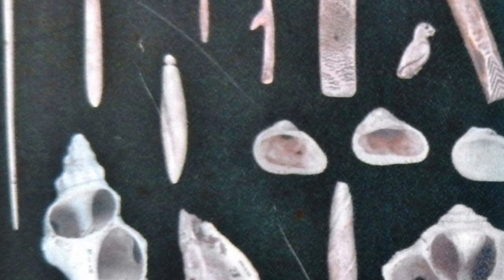Juan Ponce de Leon's Tragic Expedition to Florida: A Dream of Colonization and Exploration in 1521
In 1521, Juan Ponce de Leon set out on an ambitious expedition to establish a colony in Florida, bringing with him 200 settlers, agricultural resources, and high hopes. Known for the legendary search for the Fountain of Youth, his mission faced fierce resistance from the Calusa natives, resulting in his fatal wounding by a poisoned arrow. Although the expedition failed, it left a lasting impact on the cartography and cultural legacy of the region. Discover the challenges, myths and realities behind this fascinating adventure from the Age of Exploration.